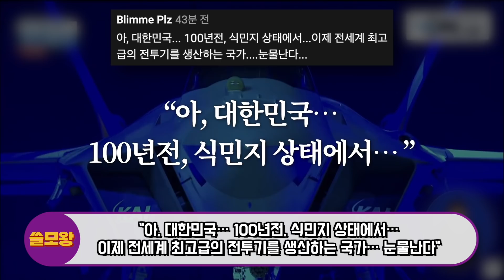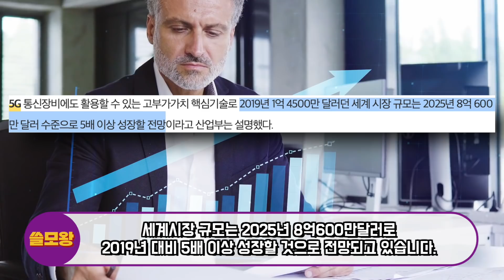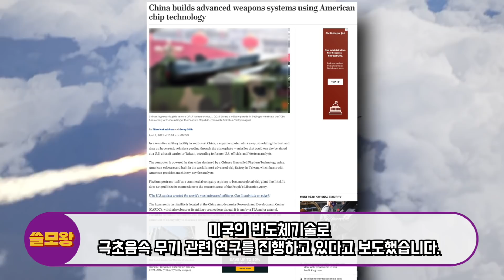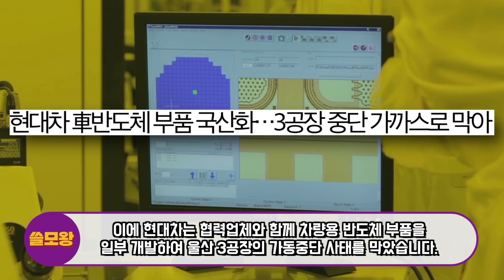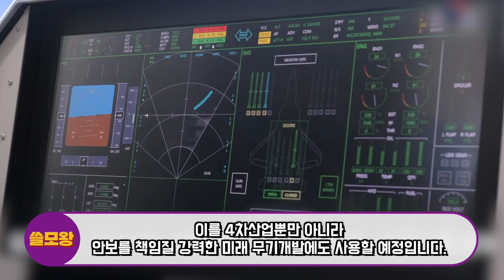현재 KF-21 전세계 생중계되었는데 미국과 중국이 서로 한국 만나고 싶다며 긴급요청한 이유, "한국 KF-21에 탑재할 뜻밖의 부품, “일본 만들다 망했는데 한국은 왜..”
KF-21 보라매를 공개한 한국이 미래 무기의 패권을 쥐고 있는 놀라운 이유가 있습니다.